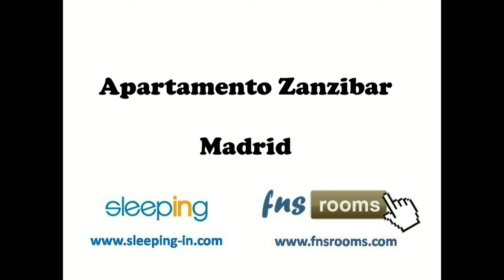Apartamento Zanzibar, Madrid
Apartamento Zanzibar, Madrid. Un apartamento economico en pleno centro de Madrid, en plena calle Fuencarral.